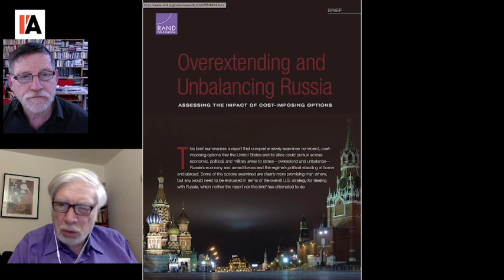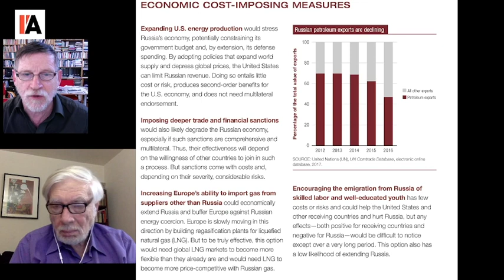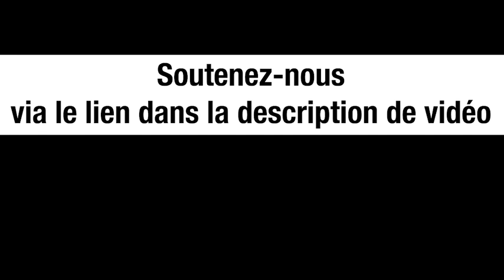RISQUONS-NOUS LA 3e GUERRE MONDIALE ? - MICHEL MIDI AVEC JOHN CATALINOTTO (USA)